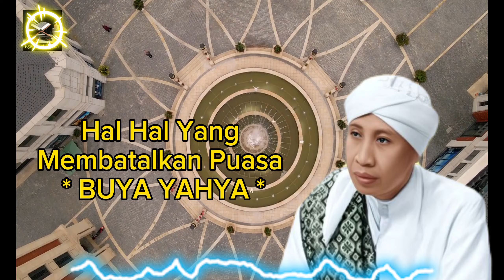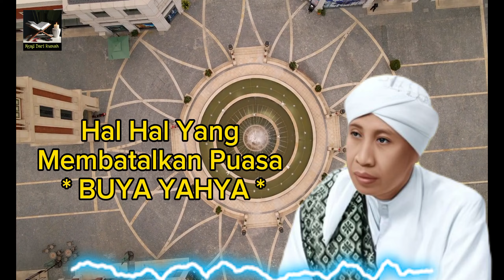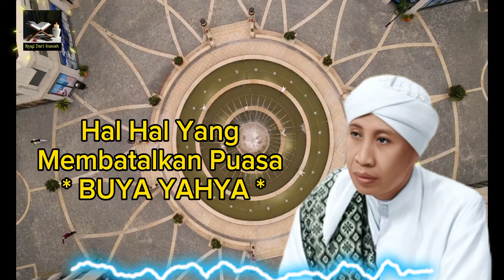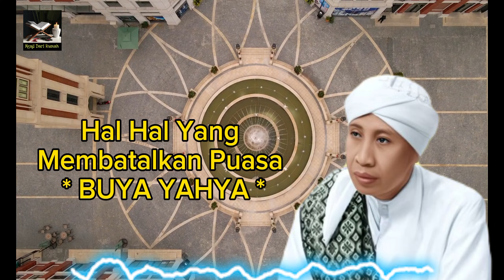Hal Hal Yang Membatalkan Puasa Buya Yahya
Audio:
Islamic Backgraund Sound